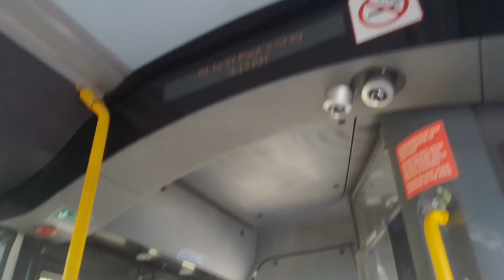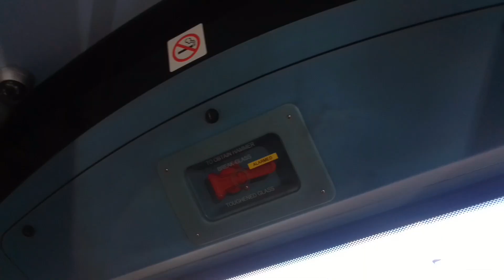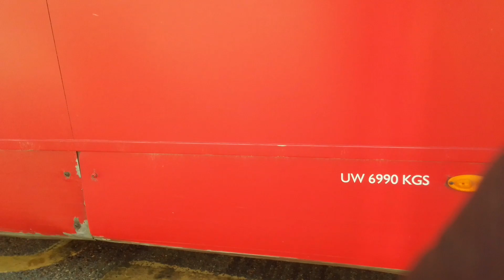GAL 172 On Bus Route R1 Part 1 (2)